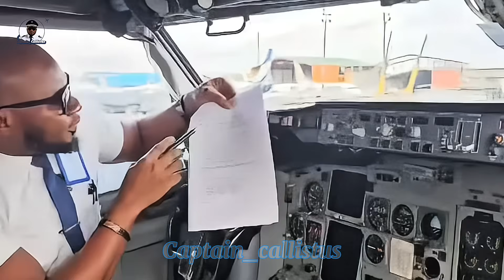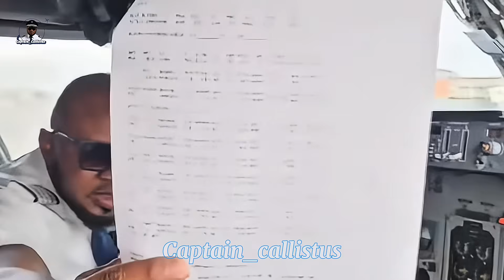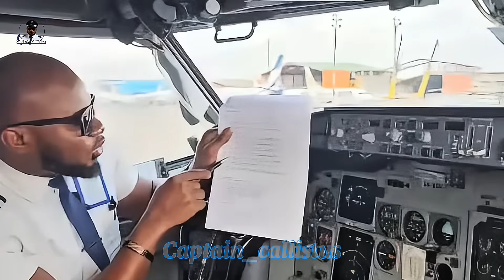How Do Pilots Know The Time To Start Decending?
How do pilots know exactly when to start descending?

It’s a perfect mix of altitude, speed, and distance to the runway  all calculated mid-flight.

Today, we’re taking you inside the cockpit to show you how it’s done.